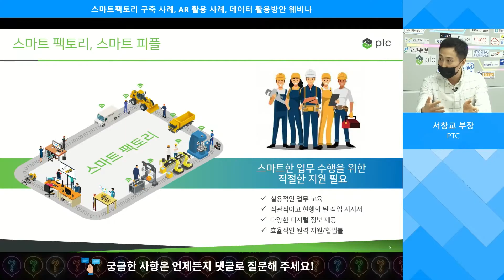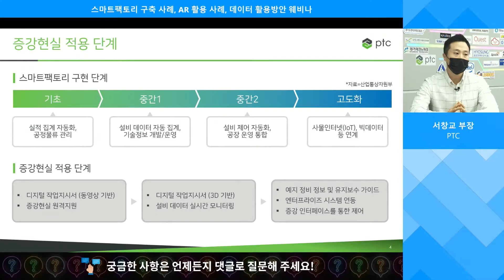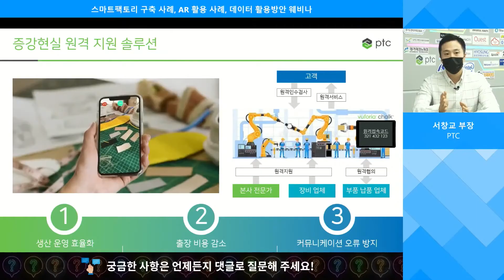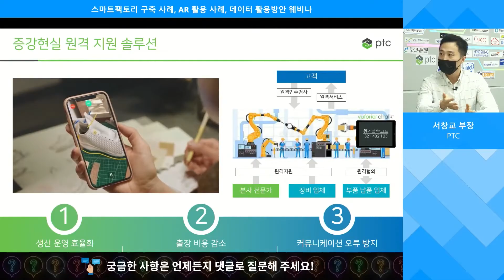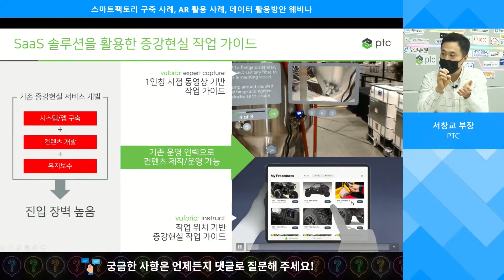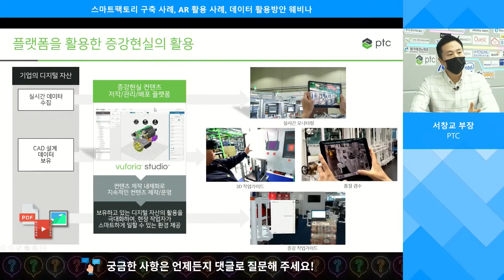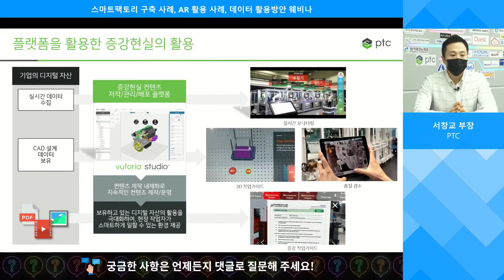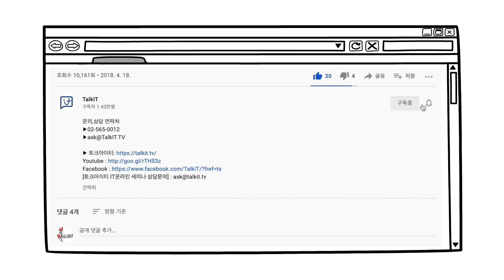스마트팩토리를 위한 증강현실(AR) 10분 가이드: 원격지원, 작업가이드, 품질검수 [세미남 #13]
00:00  스마트 피플이란?
01:00  현실적인 AR구축 방안
02:03  AR기반 원격지원 사례
05:41  경제적인 AR콘텐츠 제작
08:11  AR을 위한 데이터 준비
11:21  AR관련 상담

▶️guest) 서창교 부장/PTC

IT전문방송 토크아이티 사이트에서는 매일 테크분야 전문가 생방송토크 웨비나가 진행되고, 무료로 참여할 수 있으며 실시간 질문과 답변이 오고 갑니다. (2006년부터 2,000회 이상 웨비나 진행)